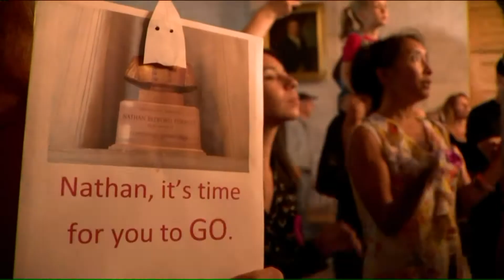Tennessee`s Forrest Day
Just days after signing a proclamation designating July 13th as Nathan Bedford Forrest Day in Tennessee, Governor Bill Lee says he`s now in favor of changing that state law. It`s a decades old statute that requires governors in the Volunteer State to honor the confederate general and early leader of the Ku Klux Klan.Vickie Terry with the NAACP Memphis branch talked about how they are speaking out against the law and calling for change.